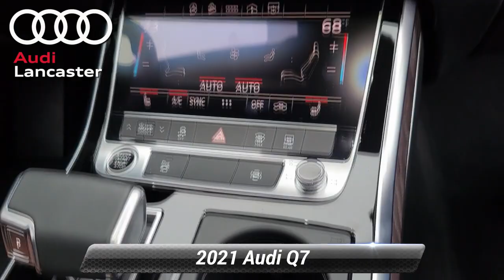Certified 2021 Audi Q7 Premium Plus, Lancaster, PA P2315A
Autohaus Lancaster

[RLVID:3754:eb5bfee3d4c92753:ec7255bf9c846dbc:1]